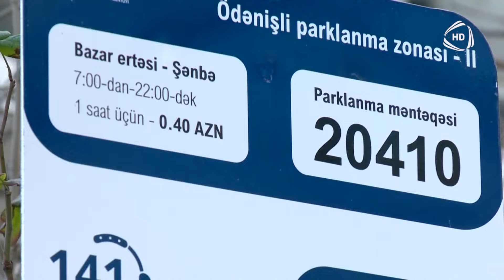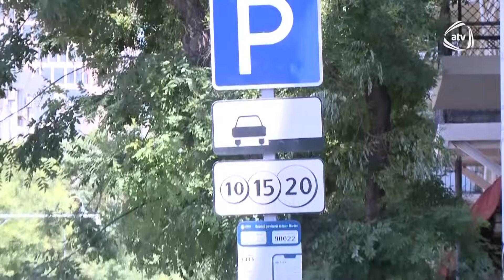Təhlükəsiz yol / 29.06.2024